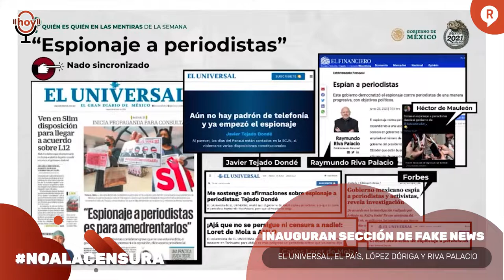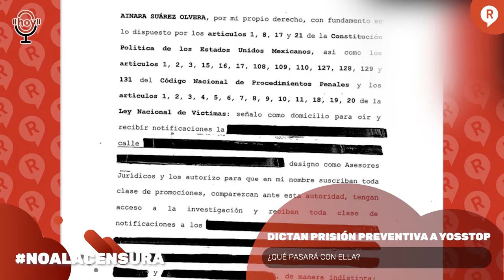CARLOS SLIM REHABILITARÁ LA LÍNEA 12 SIN COBRAR UN PESO Y ESTA ES LA SITUACIÓN DEL CASO DE YOSSTOP